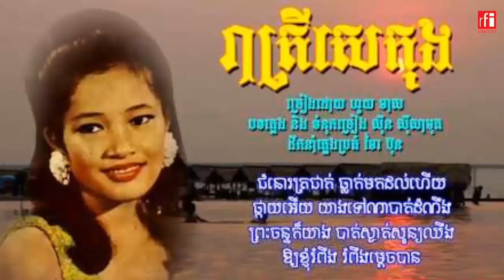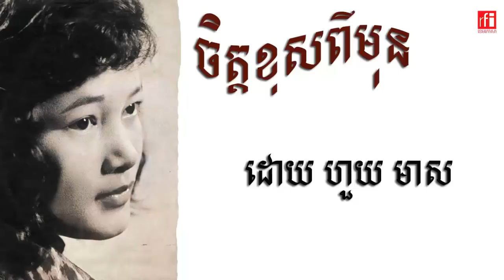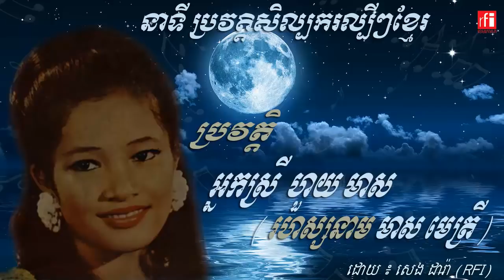ជីវប្រវត្តិ អ្នកស្រី ហួយ មាស - History of Huy Meas - Seng Dara RFI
សូមជំរាបជូនពុកមែបងប្អូន ថានេះជាប្រវត្ដិ អ្នកស្រី ហួយ មាស ដែលស្រាវជ្រាវដោយ លោក សេង តារា មកពីខេត្ដ តាកែវ ក្នុងកម្ម វិធីវិទ្យុបារាំង RFI 92.00។ សូមរីករាយស្ដាប់ដូចតទៅ! សូមអរគុណ។